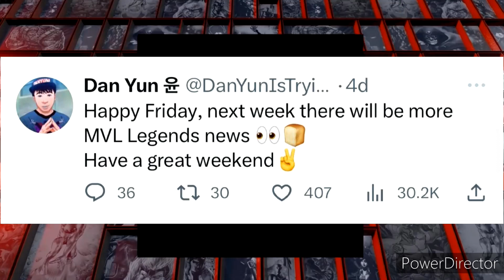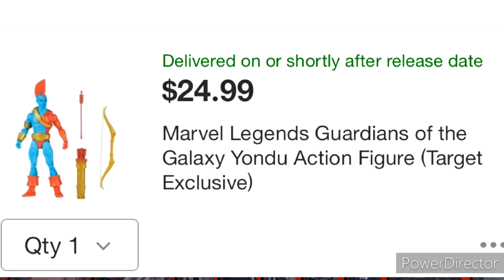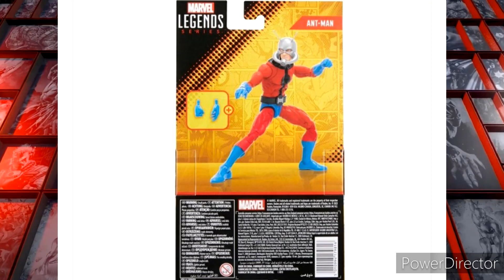HASBRO'S NOT EVEN TRYING 2 HIDE IT | MARVEL LEGENDS TARGET EXCLUSIVE $27.99 ARMY BUILDER & ANTMAN!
In this video Elite Legend discusses the new reveals in the wonderful world of Marvel Legends!